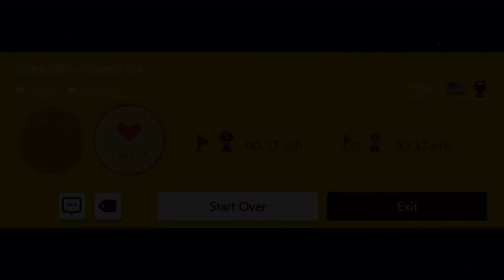Super Mario Maker 2 - 3 cool shell jump levels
3 shell jump levels I thought looked cool